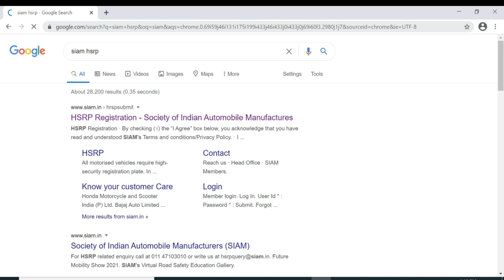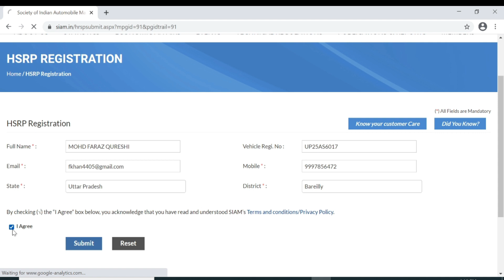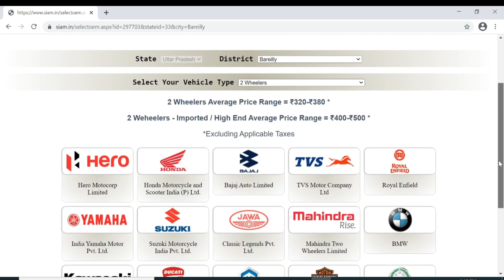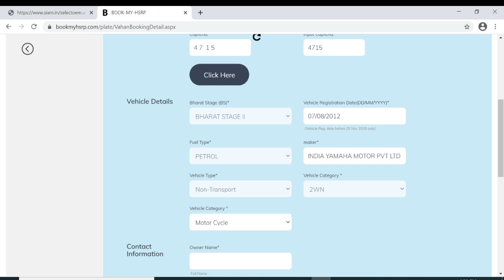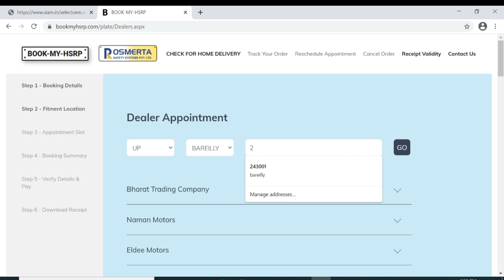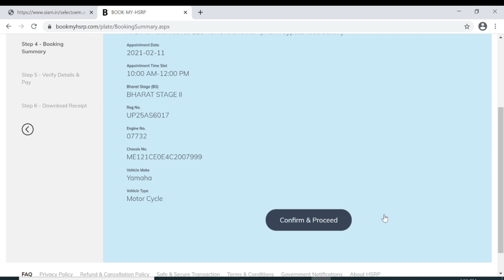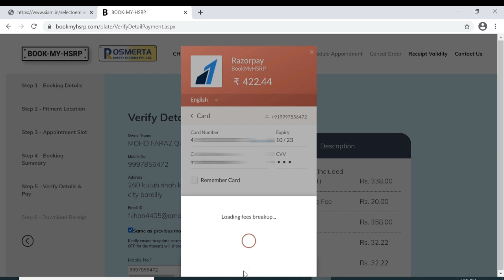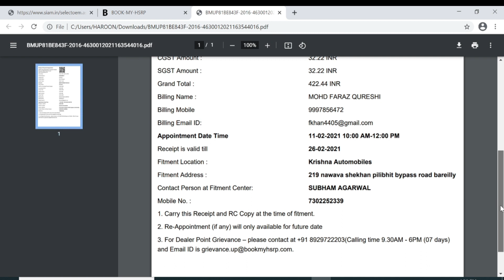How to Book High Security Number Plate online | New Updated Website HSRP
per jakr phle registration form fill karna hai. usk bad number plate online form fill karna jisme gadi ki puri detail fill karni hai. usk bad payment karna hai online. payment k bad time and date show hogi usko select karna hai. aur usk baad apki hsrp number plate book hojayegi..

Video ko dhyan se dekhiye aur apna hsrp ghar baithe book kariye.